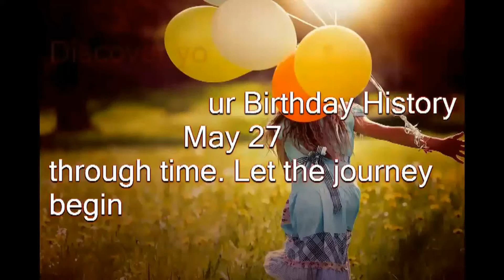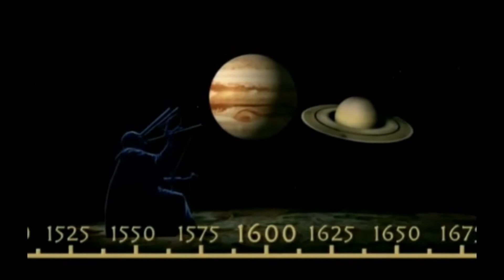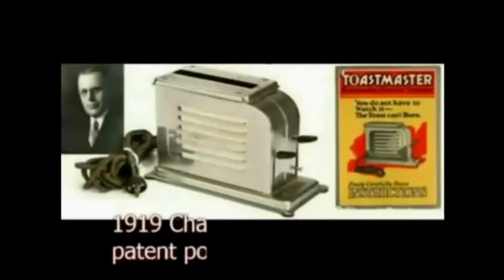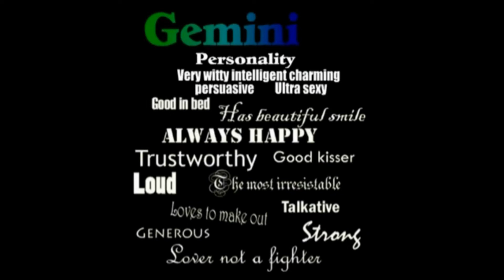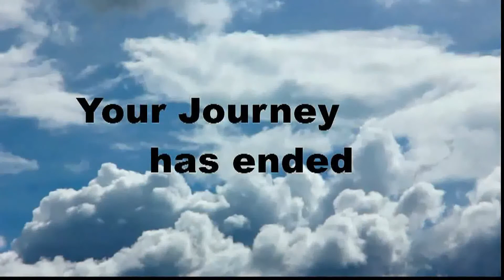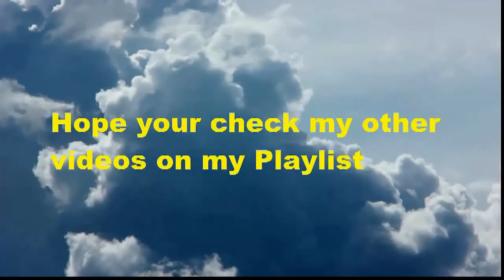Birthday Journey May 27 (voice)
Birthday Message-FREE--Celebrate your Birthday May 27 through time. Journey through historical events, see your horoscope and famous people who share your Birthday day. GREAT way to send Birthday wishes to all your internet Friends!!!--just copy and paste